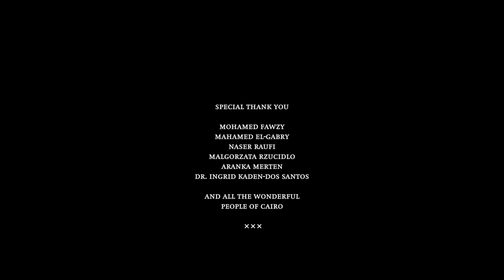Ali As - Hoodie x Chucks // prod. by ELI (16BARS.TV PREMIERE)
⭑16BARS.DE⭑
►► PlayStation ID: GAMING_16BARS
►► Created by 100BLACKDOLPHINS

► Directed/Filmed/Edited and Produced by
Jakub Rzucidlo
► Visual Lead
Marco dos Santos
► Creative Lead
Jakob Merten
► Co-Produced by
Milena Zimmermann
► Special shout out to our
Co-Producer Mohamed Fawzy
,Naser Raufi and all the wonderful
people of Cairo.